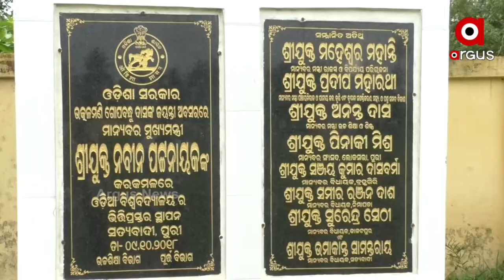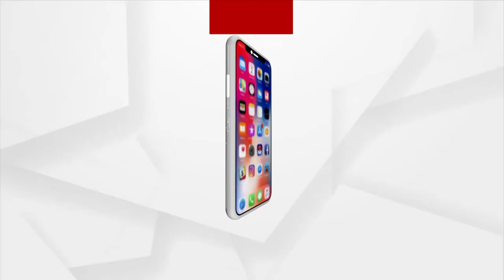ଅନିଶ୍ଚିତତା ମଧ୍ୟରେ ସତ୍ୟବାଦୀ ଓଡ଼ିଆ ବିଶ୍ବବିଦ୍ୟାଳୟ ।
ସତ୍ୟବାଦୀରେ ଓଡ଼ିଆ ବିଶ୍ବବିଦ୍ୟାଳୟର ଭବିଷ୍ୟତ କଣ ? ଭିତ୍ତିପ୍ରସ୍ତର ସ୍ଥାପନର 3 ବର୍ଷ ପରେ ବି  ଇଟା ଖଣ୍ଡେ ପଡିଲାନି I ଜମି ଅଧିଗ୍ରହଣ ଓ ଜବରଦଖଲ ଉଚ୍ଛେଦକୁ ନେଇ ରହିଛି ସମସ୍ୟା I